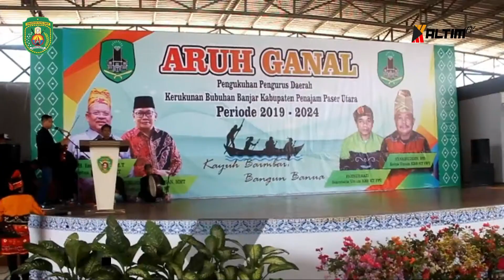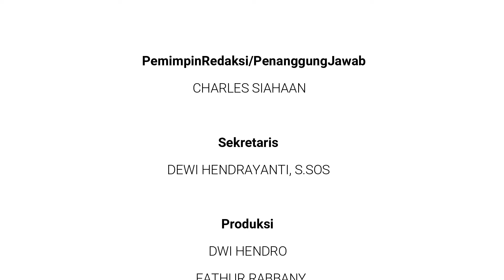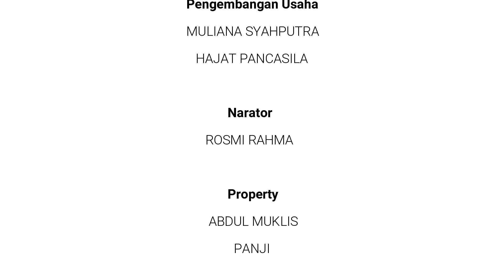KUTIM FLASH - KKBKT KABUPATEN PPU DIMINTA DUKUNG PROGRAM IBU KOTA NEGARA BARU